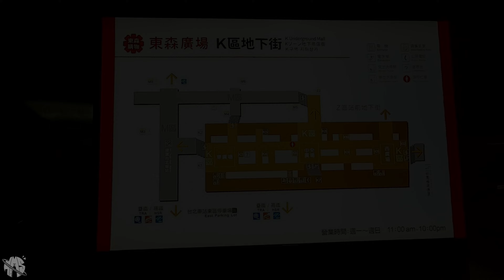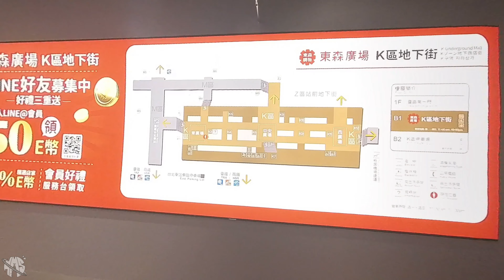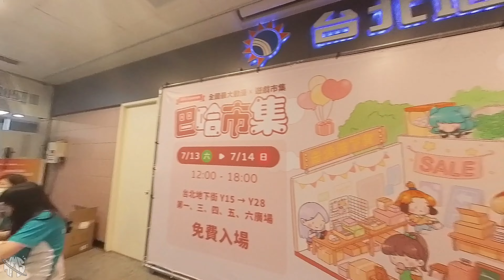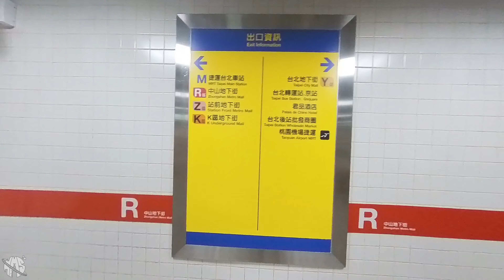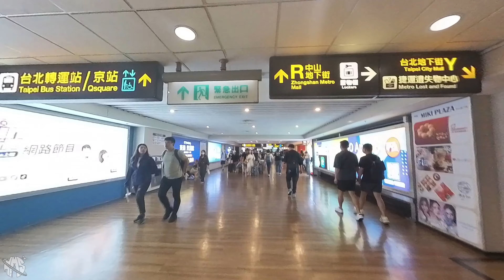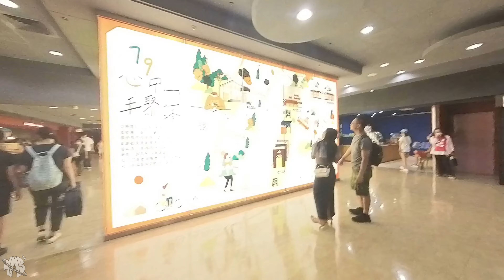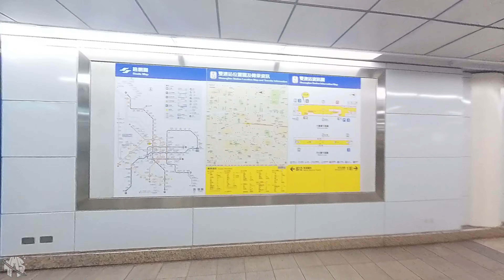HMS Street Walk 台北車站 地下街 Underground Mall Taipei City Taiwan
永續旅遊 Sustainable Tourism
HMS Street Walk 台北市
地下街 Underground Mall
Taipei City, Taiwan

影片章節 Video Chapters
00:00 K區地下街 K Underground Mall
18:50 Z區地下街 Z Underground Mall
35:55 Y區 台北車站地下街 Taipei City Mall
1:19:56 R區 中山地下街 Zhongshan Metro Mall